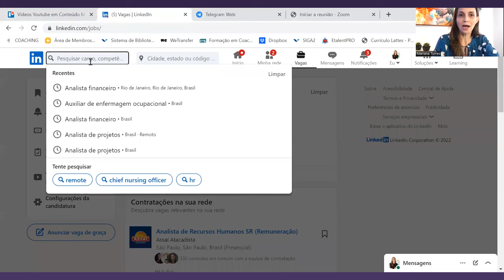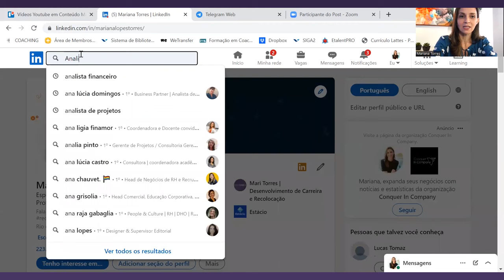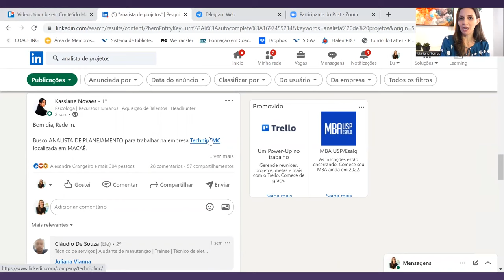Como Localizar Vagas No Linkedin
Existem duas principais formas de encontrar vagas no LinkedIn. Aprenda neste vídeo e comece a aplicar hoje mesmo para acelerar sua recolocação.